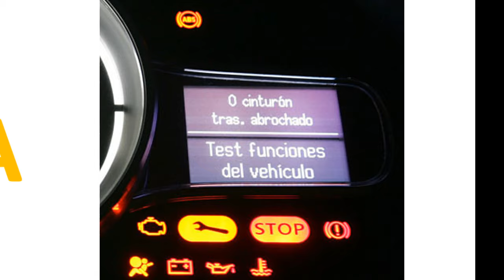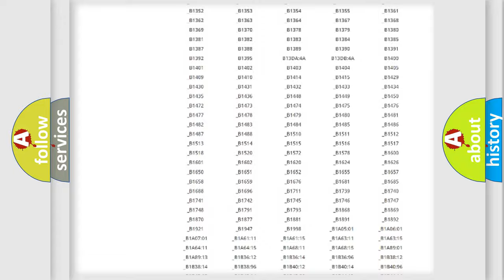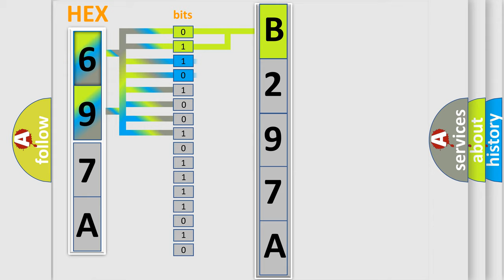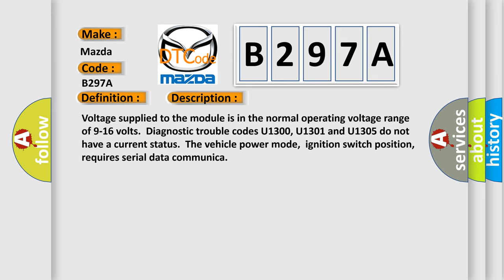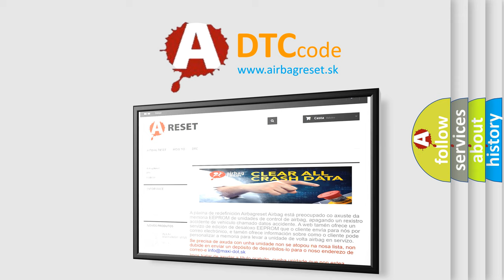DTC Mazda B297A Short Explanation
Contents:
0:21 Basic DTC analysis according to OBD2 protocol standard.
1:48 Insight into programming
2:58 A diagnostically understandable description of the Diagnostic Trouble Code
3:05 Basic error definition

Make:
Mazda
Code:
B297A
Definition:
Loss of AMP Communications
Description: